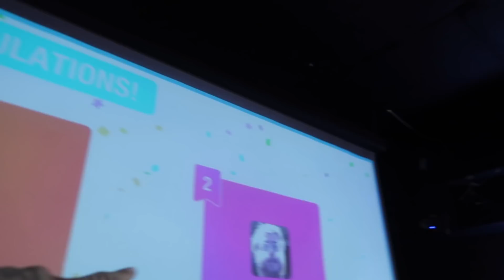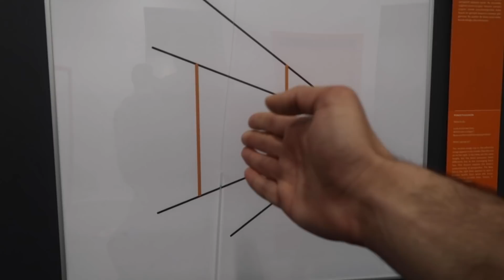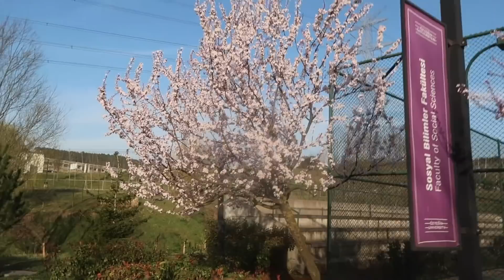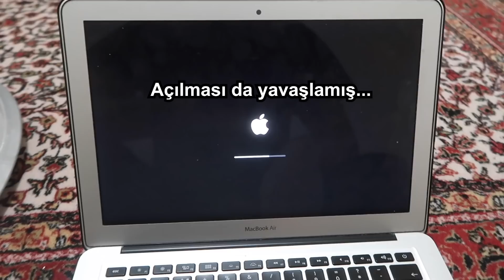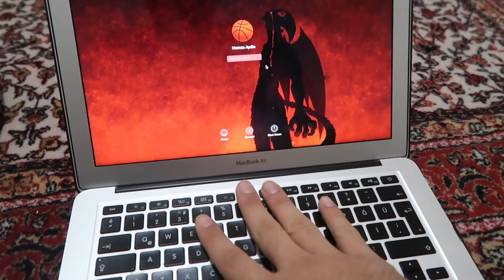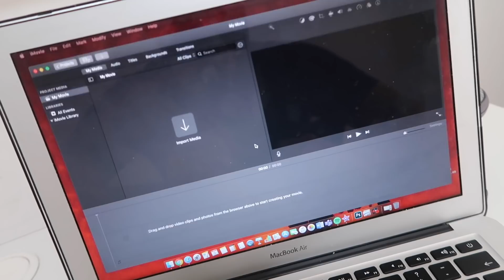NASIL VLOG ÇEKİYORUM?? (Karantina VLOG)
Soru Cevap videolarında en çok sorulanlardan biri Nasıl VLOG çekiyorsun? Hangi Kamera kullanıyorsun? Hangi edit programı kullanıyorsun? Bu sorunuzu cevapladım :) Bir de Karantina VLOG'u isteyenler vardı, bu video birazcık karantina öncesi, biraz karantina sonrası olmak istene VLOGlarına ufak bir başlangıç :) İyi Seyirler!!